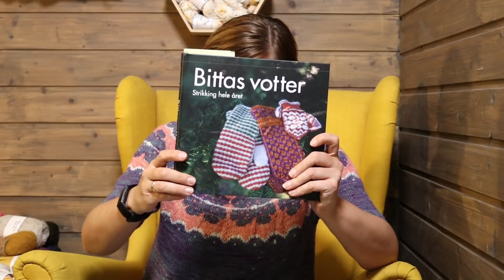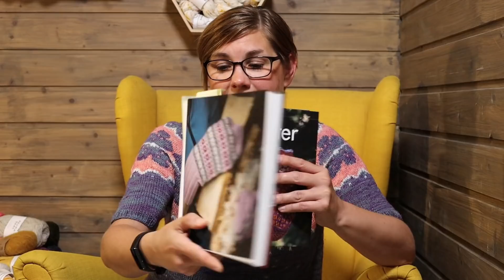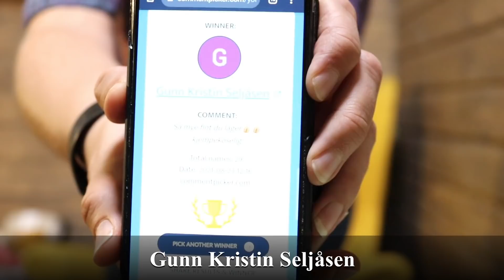Ep.7: La oss feire livet!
Ravelry:
Strikkekrokenpod
Ravelry gruppe: Strikkekroken podcast

Inga semmingsen samstrikk : hverdagsmaskersamstrikk

Samstrikk : julheleåretnesten

Påbegynt og ferdig strikk nevnt i denne episoden :
Sina singlet – Strikket i dale lille lerke – farge 8147

Rumpelstiltskin socks – strikket i Filcolana Arwetta  - farge 340

Maj Socks – Strikket i egenfarget sokkegarn

Fagerlia – strikket i egenfaget sokkegarn

@runastrikk og @knittingbyemilie:
December sweater – strikket i 2 tråder dale kidsilk erle – farge 9043

Løvspretthals og Løvsprettlue – strikket i Drops merino extra fine – farge 29

Høstflettevotter – strikket i Drops merino extra fine – farge 29

Ripley Dishcloth – strikket i bomulls rester

Let it snow julekule – strikket i ullrester

Ankers Trøye – strikket i egenfarget sokkegarn

Ingens genser – strikket i Drops Flora – farge 02, Dale Tynn kid silk erle – farge 4001
Til trekantne : Dale tynn kid silk Erle  - farge – 4023, 4008, 4017
Drops Kids-silk – Farge 06, Drops brushed alpacca silk – farge 5, 6
Knitting for olive – farge – dusty rose